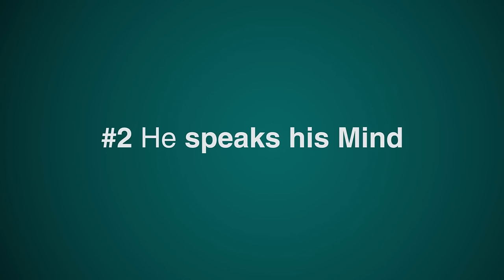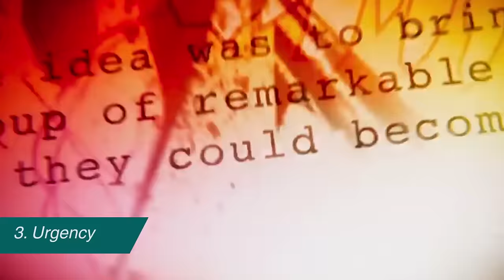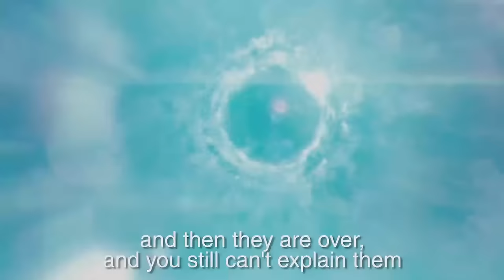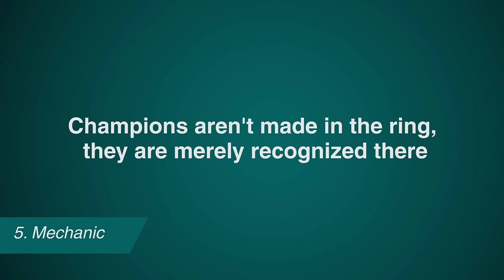5 Rules of Tony Stark / Iron Man | Motivational Video | stuff hai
support "stuff hai" by joining channel membership for just ₹29/month and get exclusive perks

My Microphone